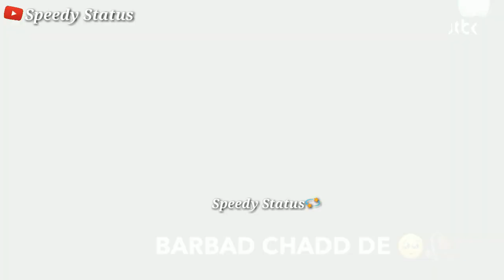Pachtaoge | oh mujhe chod kar jo tum jaoge | Arjit Singh Song Status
pachtaoge full screen status,
pachtaoge status song,
pachtaoge status full screen,
pachtaoge status song,
pachtaoge status female
new hindi sad ringtone pagalworld, new hindi sad music ringtone 2019, new hindi sad song ringtone 2019,
new hindi sad songs ringtone 2018 new hindi ringtone 2019,
new hindi ringtone audio download, new hindi ringtone all 2019,
new hindi ringtone bewafal,
new hindi bewafa ringtone 2019, new hindi ringtone chahunga main tujhe har dam,
new hindi cool love ringtone 2018, new hindi caller ringtone,
new hindi ringtone dj remix 2019, new hindi ringtone dj song,
new hindi ringtone download 2019, new hindi ringtone dilbar dilbar,
new ringtone 2019 english hindi, new hindi english ringtone,
new hindi ringtone female version, new hindi ringtone for mobile,
new hindi ringtone gaana,
new sad boy 2019 hindi ringtone,
new hindi ringtone heart touching, new hindi ringtone hit,
new love music hindi ringtone 2018, new love music hindi ringtone 2019, new hindi love song ringtone 2019, new hindi ringtone 2019 love story, new love music hindi ringtone,
new hindi ringtone slow motion, new hindi ringtone song mp3,
best tik tok ringtone,
best tik tok music ringtone, best mobile ringtone tik tok,
Best Ringtone For Gf,
Rap Ringtone Hindi,